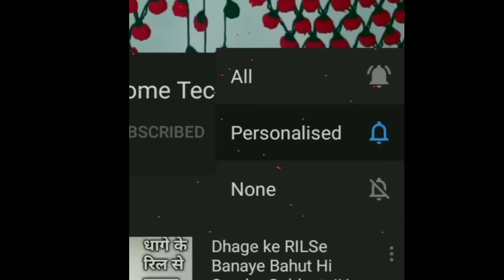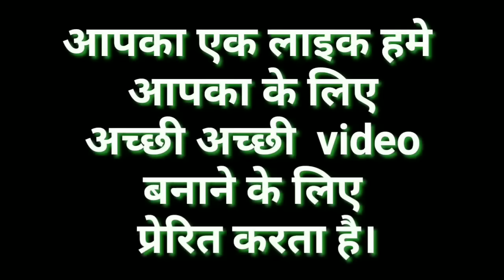Dhage ke RILSe Banaye Bahut Hi Sundar Guldasta|How To Make ril GULDASTA |NEW GULDASTA DESIGN 2021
Hey guys kaise hai aap sabhi Aaj ki video aap logo ke liye dhage ke RIL ke guldasta ka video le kar aayi hu.

aap mere channel par home decoration ka sabi content dekh sakte hai
 :-  get pardaa  , thalpos ,door hanger,